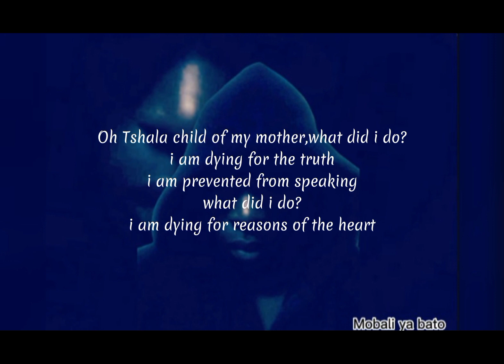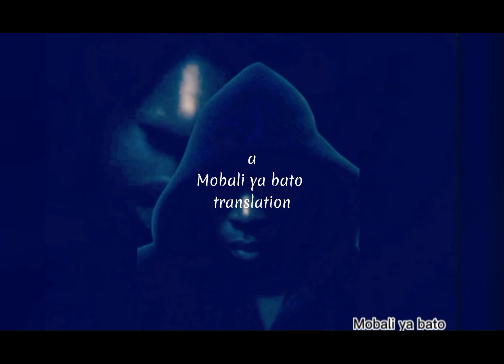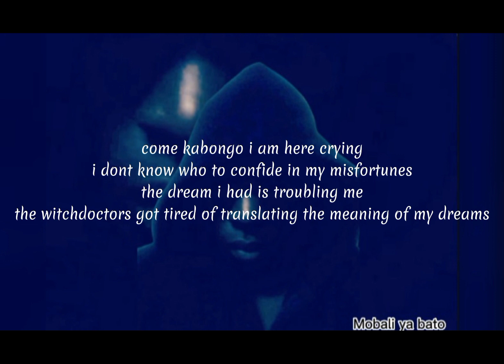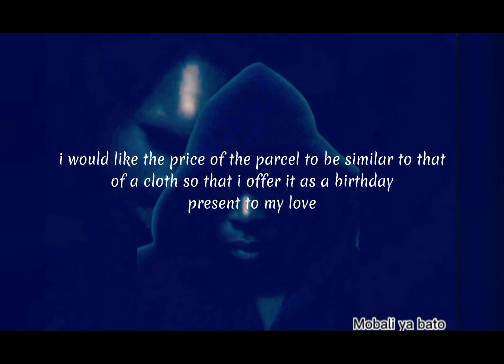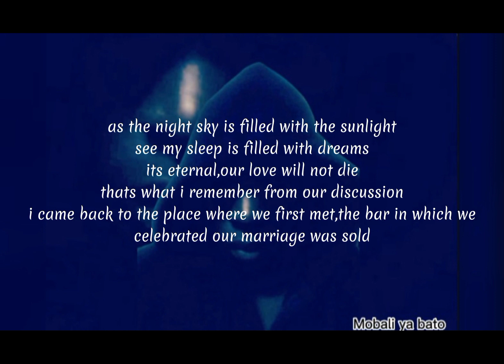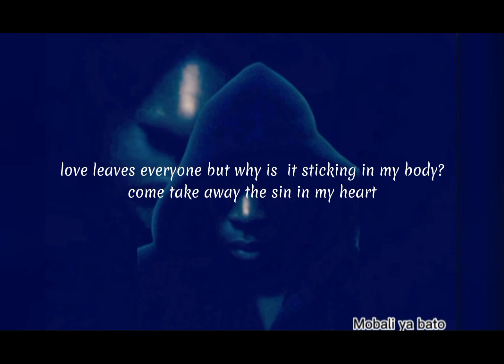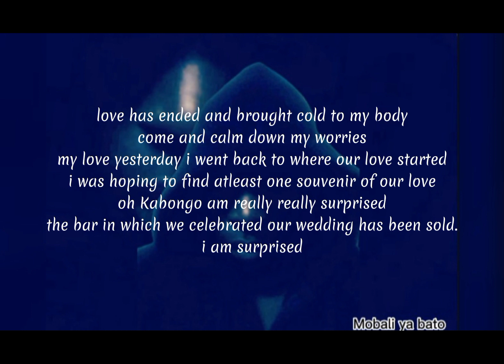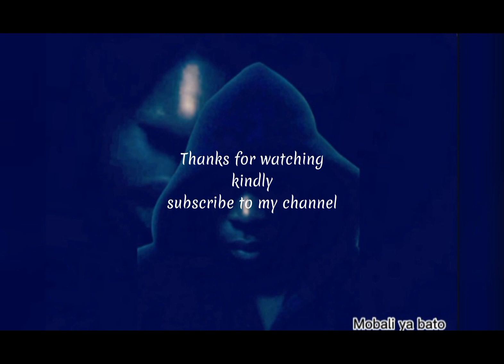NGANDA TOSALAKA FETE LOPANGO BATEKISA LYRICS TRANSLATION